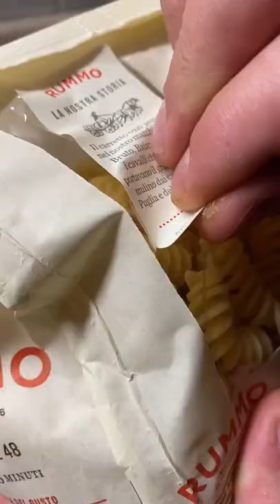Day 18 ─ Pasta with pesto 🤌🏼👌🏼✅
Day 18 - Pasta with pesto 🤌🏼👌🏼✅ tiktokfood cucinamelo page